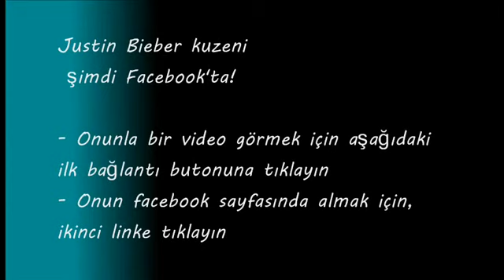En muhteşem sihirli sayı 'Amerika yetenek var' bir illüzyonist yaptı